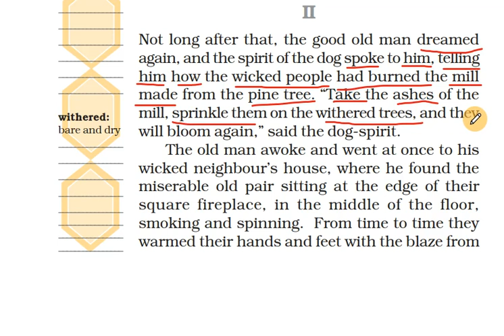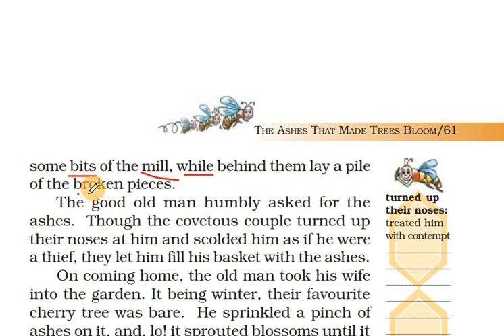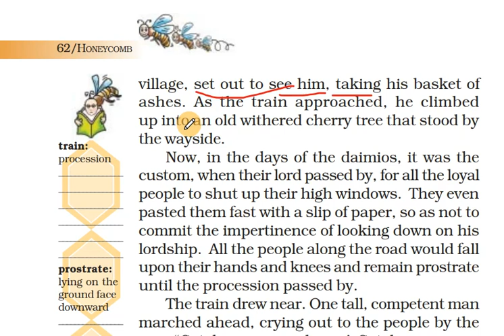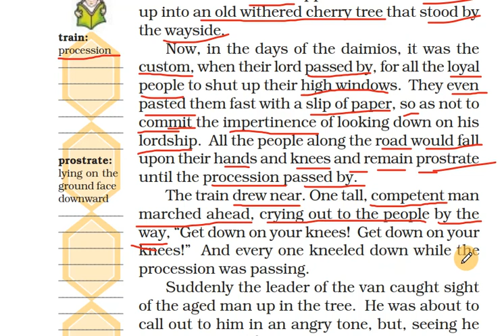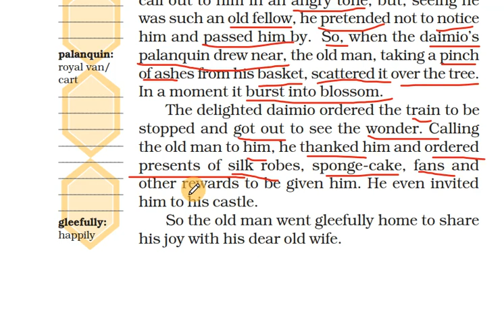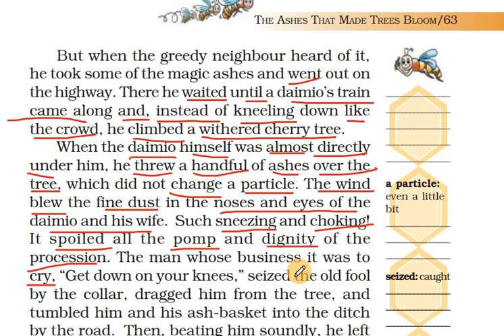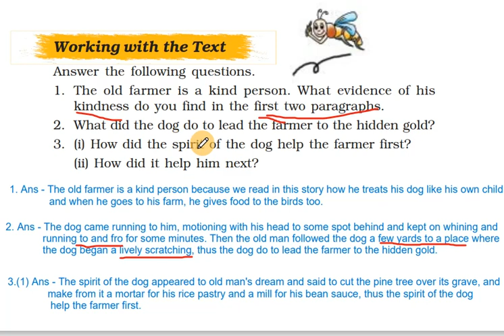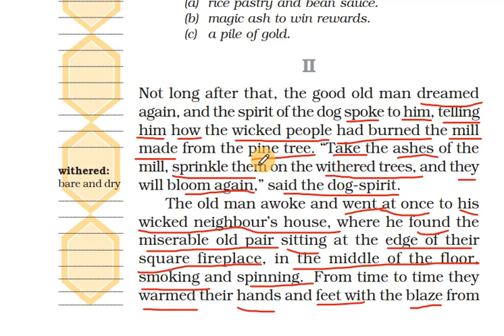The Ashes That Made Trees Bloom | English story with Hindi explanations | NCERT Class-7 Part-2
The Ashes That Made Trees Bloom Class-7 Honeycomb NCERT | English practice video | Educational video | English story | English story with Hindi translation educational story theashesthatmadetreebloom @SartazClasses